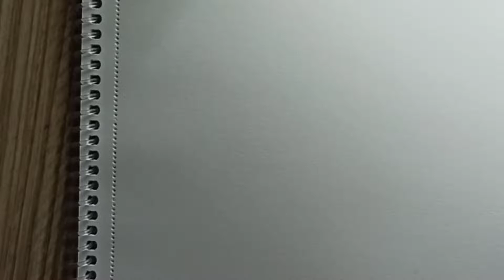Karakalem Adam - At çizimi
♥KANALIMA HOŞGELDİNİZ♥
♥ Kanalıma xoş gəldiniz ♥
Əgər rəsm çəkməyi sevirsinizsə, kanalıma abunə olun və bəyənməyi unutmayın, təşəkkür edirəm.

↓~↓~ Diğer Videolarım için  ~↓~↓
↓~↓~ Digər videolarım üçün  ~↓~↓
↓~↓~ لمقاطع الفيديو الخاصة بي الأخرى  ~↓~↓

MEHMET AKSOY
resmi çizmek
draw the picture
şəkil çəkmək
resim çizmek
draw a picture
bir şəkil çəkmək
adım adım resim çizme
drawing pictures step by step
addım-addım şəkillər çəkmək
adım adım resim çizmek
addım-addım şəkillər çəkmək
resim çizimi
drawing pictures
şəkillər çəkir
painting
resim çizmeyi öğrenmek
learn to draw
resim çəkməyi öyrən
resim çizmeye başlamak
start drawing
rəsm çəkməyə başlayın
ارسم صورة
رسم الصور خطوة بخطوة
رسم صور
تعلم الرسم
ابدأ بالرسم
ارسم الصورة
رسم صورة جميلة
resim videoları
resim çizimleri
resim çizimi
resim yapma
resim çizme videoları
resim nasıl çizilir
resim boyama
drawing,drawing tutorial
drawing lessons
draw a picture
draw
çizmek kolay
çizmek istiyorum
çizmek için çizimler
şəkil çəkmək
bir şəkil çəkmək
addım-addım şəkillər çəkmək
learn to draw
mehmet aksoy çizim
karakalem çizim eğitimi
charcoal drawing training
kara kalem resimleri
pencil drawing
qələm rəsm
resim karakalem
pencil drawing
qələm rəsm
resim çizimi karakalem
pencil drawing drawing
karakalem cizim kolay
pencil drawing is easy
resim çiz karakalem
resim sanatı
resim çiz
draw picture pencil drawing
şəkil qələm rəsm çəkmək
qələm rəsm çəkdirmək
 karakalem resim
charcoal drawing
karakalem resmi
karakalem çizim
pencil drawing
karakalem resim çalışmaları
charcoal drawing studies
fotoğraf karakalem yapma
making a photo pencil
making a pencil drawing
karakalem resim çizimi
kolay karakalem resimleri
easy pencil drawing pictures
karakalem çizim
pencil drawing
resim yapmak
painting
rəsm
picture drawing
resim nasıl çizilir
necə şəkil çəkmək olar
how to draw a picture
karakalem resim çizmek
draw pencil drawing
qələm rəsm çəkmək
karakalem çizimleri
charcoal drawings
fast picture
nasıl çizilir
necə çəkmək
how to draw
التدريب على رسم الفحم
الرسم بقلم الرصاص سهل
رسم صورة رسم قلم رصاص
عمل رسم بالقلم الرصاص
الفحم الرسم
صورة رسم قلم رصاص
الرسم بقلم الرصاص
دراسات رسم الفحم
عمل قلم صور
صور قلم رصاص الفحم
لوحة
كيفية رسم صورة
رسم رسم بقلم الرصاص
رسومات الفحم